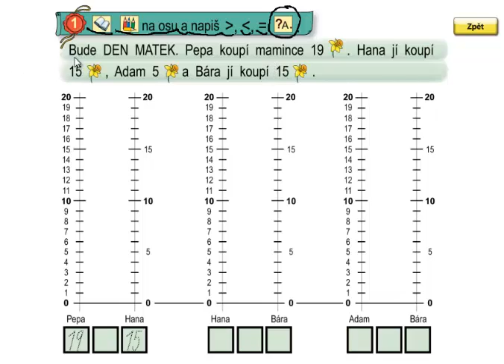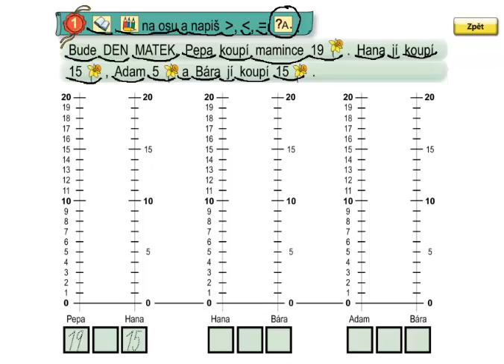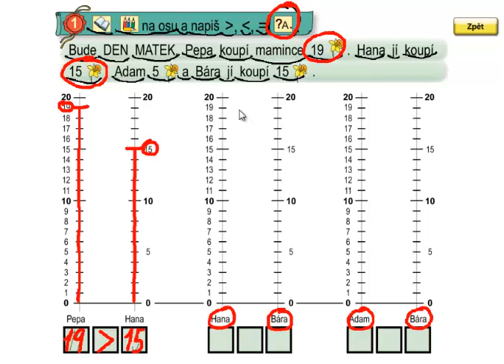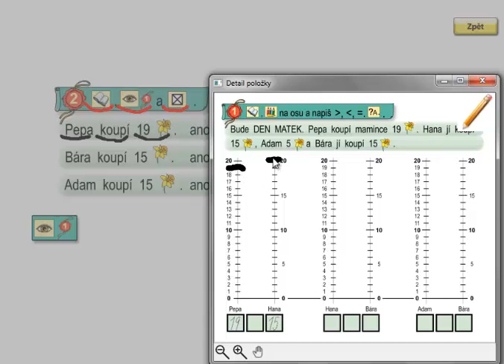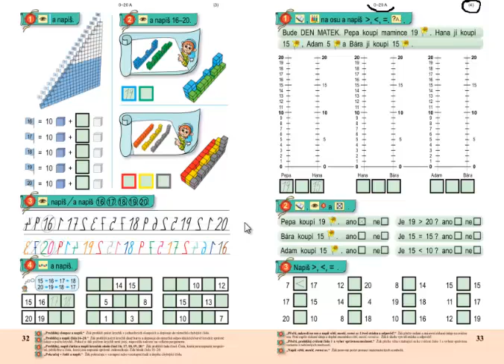Matýskova matematika 3.díl, strana 33, cvičení 1,2,3